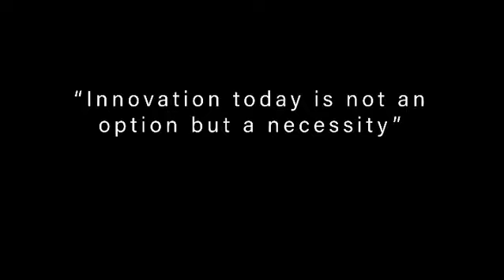AYPS Science “Think Tank”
This "Think Tank" gives students the chance to brain storm and collaborate on projects and upcoming competitions.  Great job arranging this space Mrs. Stephanie Maalouf
MS/HS HOD Science